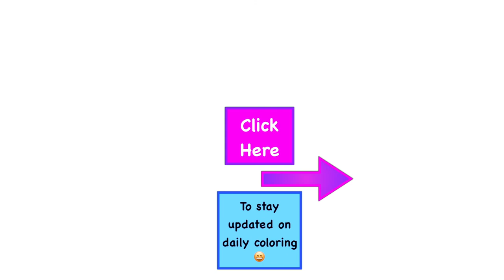Rocket Ship for Kids-Learn How to Paint a Rocket Ship for Children- Bright Art Colors Toddlers Baby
How to Draw a Penguin Step by Step for Kids| North Pole Fun"